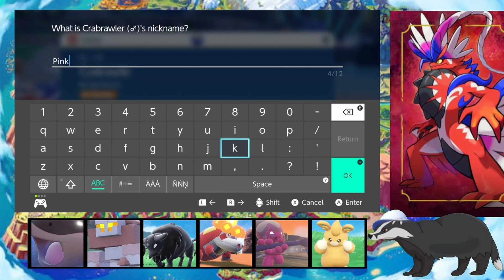Hide & Simp | Pokemon Scarlet part 7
Gen 9 is finally here!

Follow for more assault and badgery

I waited for pokemon scarlet and violet for so long.
Everything is so cute I'm going to cry.
I chose Scarlet because I loved that derpy Koraidon from the very first trailer.
As far as the other differences, I'm getting help of a friend I'm going to get all the version exclusive from both Scarlet and Violet.
I'm also going to get all the starter pokemon, but the one I'll start with is fuecoco.
There are a few glitches and visual bugs, but the new gameplay mechanics more than make up for it.
Let's hope for a patch soon.
The OST is amazing. (I understand Toby Fox did more songs this time).
Still didn't hear Ed Sheeran and I'm not looking for it TBH,

I usually have terrible luck with shiny hunting, so don't expect much on that front.
I might do raids with viewers if you are interested :)